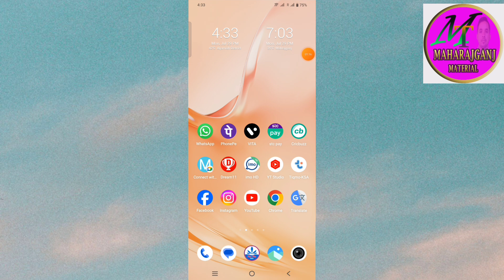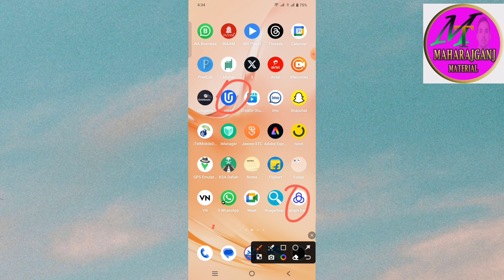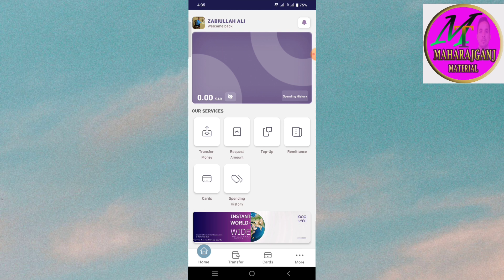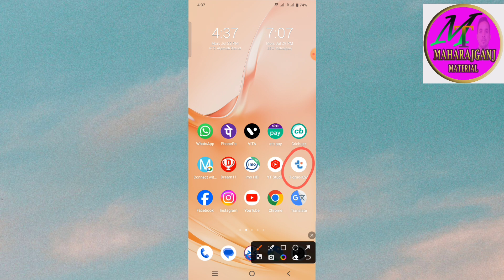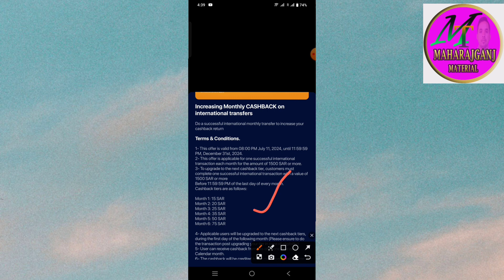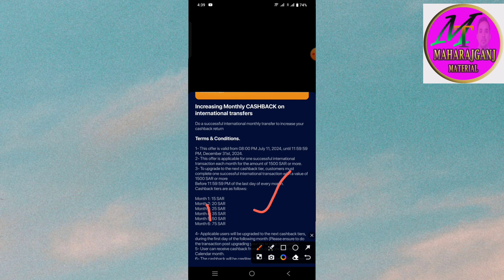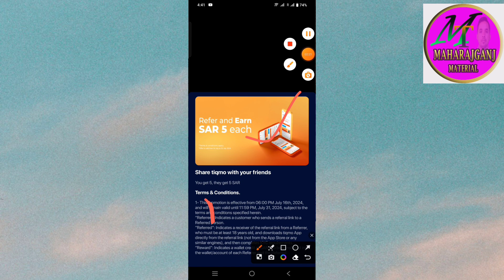Saudi arbia best app for international money transfer with zero fees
In this video explains who is the best application in saudi arbia for purpose of international money transfer.

Saudi arbia best app for international money transfer with zero fees || Saudi arbia best app

Saudi Arabia me online money kaise kamaye
Saudi Arabia part time earning
saudi arbia part time job
how to earn money online in saudi arbia
saudi arbia me part time kaam karke paisa kaise kamaye
2024 best earning app in saudi arbia
earning app in saudi arbia
Saudi Arabia part time job
2024 me saudi arbia me online paisa kaise kamaye
saudi arbia me online paisa kaise kamaye
Saudi Arabia best Earning App
2024 me tiqmo application se paisa kaise kamaye
tiqmo referel bonus
tiqmo app se invite karke paisa kaise kamaye
how to earn money online of tiqmo application
how to refer and earn money online of tiqmo app
how to earn money AliExpress
how to earn money urpay app
Saudi Arabia me 2024 me online paisa kaise kamaye
Saudi Arabia online earning money in 2024